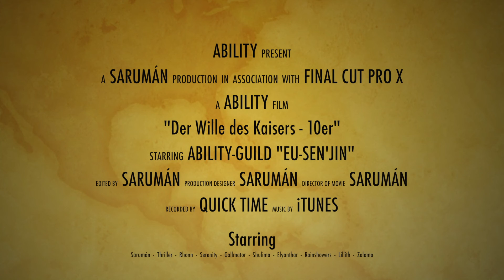WoW - der Wille des Kaisers "10er" - ***